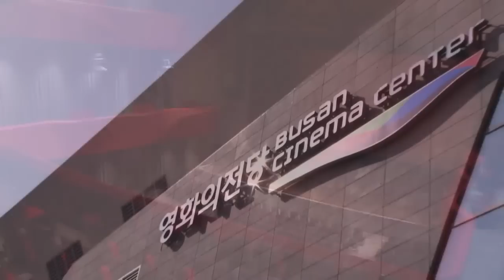[크랭크人#8] '제17회부산국제영화제' 이용관 집행위원장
솔직 담백한 영화인들의 거침없는 리얼 토크!
[오동진&김영진 크랭크人]

프롤로그

오동진 : 올해 부산영화제 기대하십니까?
김영진 : 프로그래밍은 계속 논란의 여지가 있으나 올해는 좀 괜찮은 것 같은데
오동진 : 아 그런 측면도 있고 비즈니스 측면에서도 영화제가 굉장히 확장되고
김영진 : 그런 것을 또 굉장히 부러워하시죠
오동진 : 아시아 최고인 것 같고...그 으리으리한 전용관!
            절대 다른 영화제가 가질 수 없는 전유물이죠
김영진 : 말씀을 퍽 잘하시는 분이니까
오동진 : 까칠한 평론가셨고
김영진 : 어떤 얘기를 하는지 들어보겠습니다

토크#1.

- 세계 최고인 것도 중요하지만 그것을 감당하는 능력도 중요
- 영화의 전당은 세계에서 유례없는 꿈의 영화관
- 부산국제영화제의 달라진 위상을 실감하며
 17년간 걸어온 길이 옳았다는 자신감과
 도움을 준 아시아 영화인들에게 고마움을 느끼며
 동등한 입장에서 수용하는 영화제 문화로...
- 부산국제영화제의 프로그래밍은 흥행의 성패와 상관없이 선정했으며
 개봉작 재상영, 기획전, 예술영화, 독립영화, 아시아영화 등을
 연중 내내 상영하며 타 지역에서도 영화상영이 될 수 있도록 준비 중이다
- 언론매체의 관심사가 영화 자체보다
 스타배우 위주로 보도되는 문제점과 작품 홍보 미흡이 아쉽다
- 부산국제영화제의 주인공은 영화인이다

토크#2.

- 부산국제영화제의 성공이 각 지역들의 창의적 문화를
  영위하기 위한 초석이 되었으면...
- 열심히 사는 사람으로 기억되고 싶고
  영화계 후배들에게 부산국제영화제만의 문화를 물려주는 것이 숙제...
- 이용관 위원장에게 영화란 애증과도 같은 아내와 같은 존재이다

경력

이용관 부산국제영화제 집행위원장

2012 : 동서대학교 임권택영화예술대학 학장
2011 : 오키나와국제영화제 심사위원장
2010 : 부산국제영화제 조직위원회 집행위원장
2009 : 제8대 중앙대학교 예술대학원 원장
2009 : 제11회 서울국제청소년영화제 지도자문위원
2009 : 시네마테크부산 원장
2009 : 서울국제청소년영화제 조직위원장
2009 : 부산국제영화제 수석프로그래머
2009 : 서울단편영화제 심사위원, 집행위원장
2009 : 영화진흥위원회 부위원장
1995 : 중앙대학교 영화학과 교수
1985~1995 : 경성대학교 연극영화과 교수

기획: 권복기 / 책임 프로듀서: 도규만
타이틀: 문석진 / 기술감독: 박성영 / 음향: 이규호 / 카메라: 정동화 장지남 정주용
NLE: 문석진 / 자료협조: 박숙경, 씨네21(박사랑)  / 글 구성: 박연신
연출: 이경주 이규호